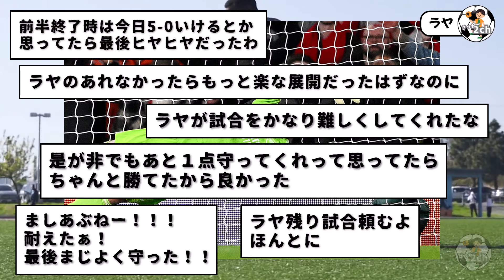アーセナル：スパーズになんとか勝利。ラヤのあれなかったらもっと楽な展開だっただろうに…なんとか耐えてくれてよかった…。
プレミアリーグ優勝を狙うアーセナル、ノースロンドンダービー：スパーズ戦でなんとか勝利。

前半3-0からのこの展開まさかすぎて最後ヒヤヒヤ止まらんかった…。